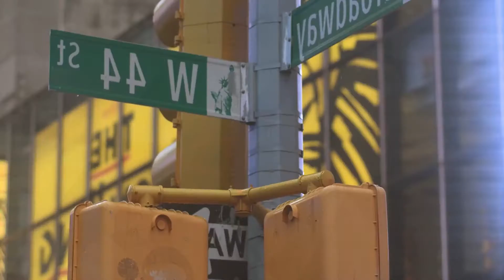Soundtrack for Gaming